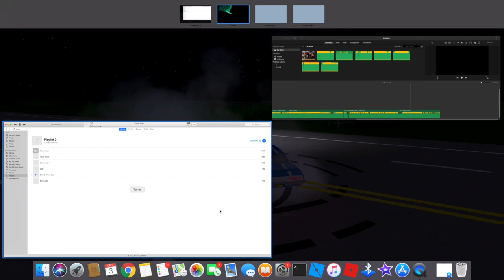Best Rap by FireMyster470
These are 6 rap songs I have made over the past year or two. Some may be cringy but remember I am not a professional. I forgot to add my other song which I made in DJ Scorpex’s studio but it was too much work to add it in so I will upload it separately. This album includes these songs in order...

Tunnel Vision = 0:00
Timmy Turner = 2:16
Samson Rap (ft. Dj Samson) = 3:00
Delhi = 3:45
Ethan & Oliver’s Rap (ft. DJ Scorpex, and Ethan Ross) = 5:17
Bong Lords = 6:48